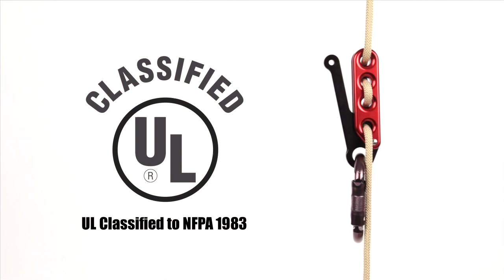Sterling Rope F4 Video Teaser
This is just a brief taste of a video about to be released on the Sterling F4 escape device and systems for firefighter bailout